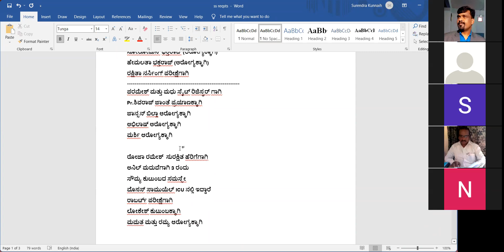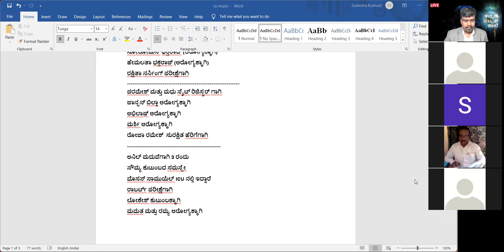Elder:Yashwanth Amati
Date:30/12/2021